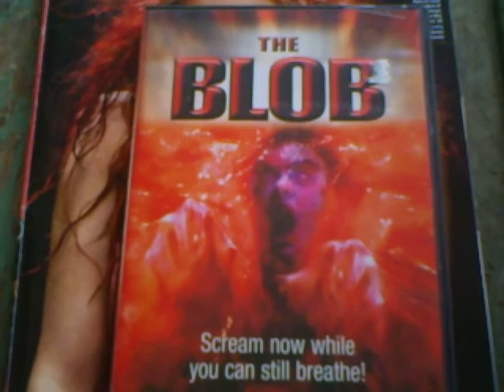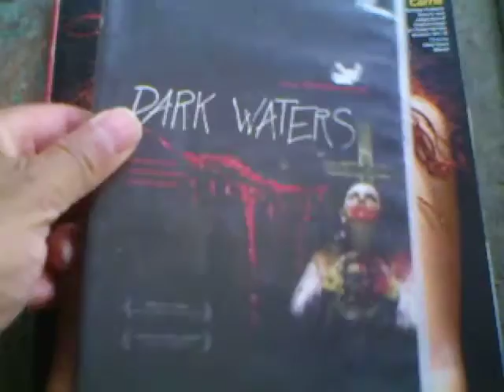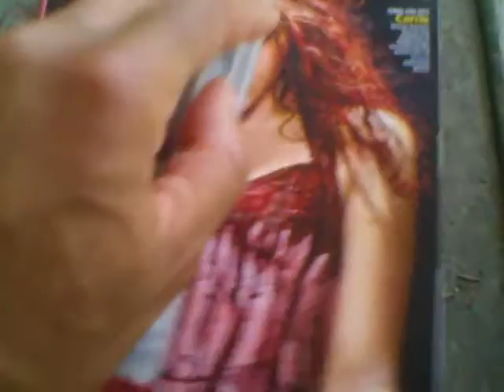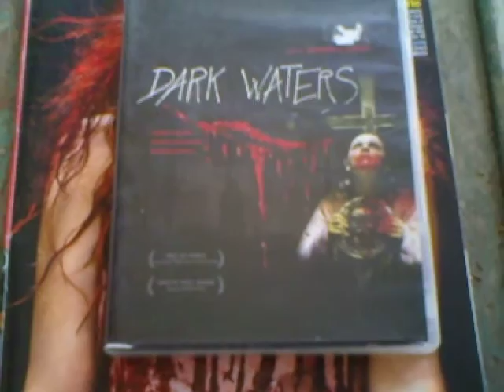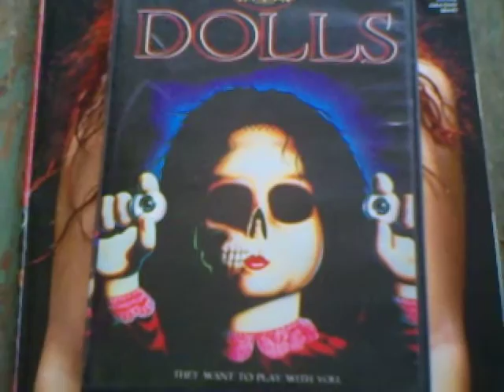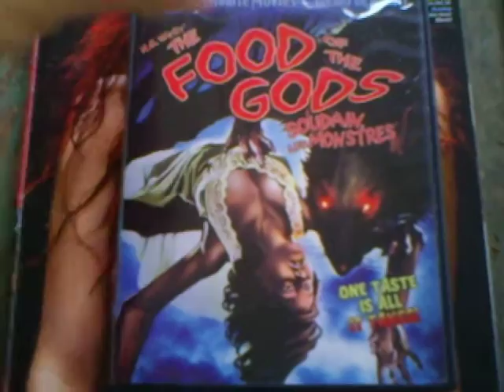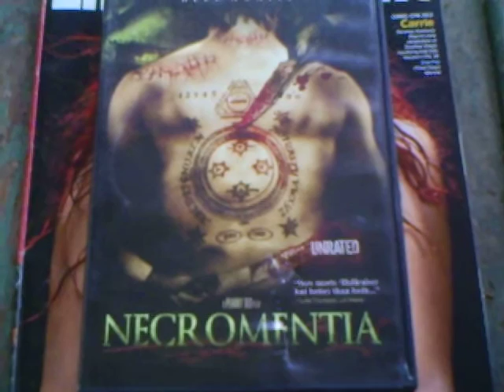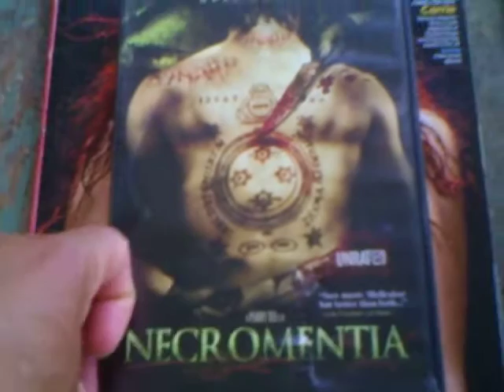Horror DVD Collection Update 8/8/13